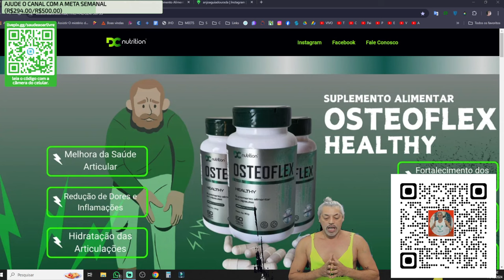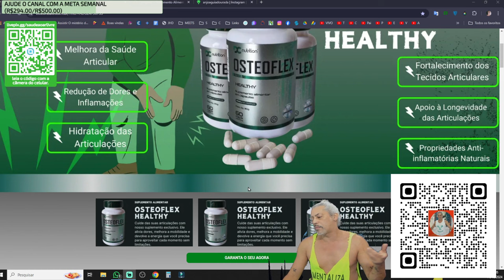OSTEOFLEX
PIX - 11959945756